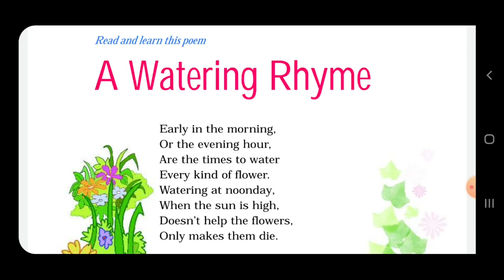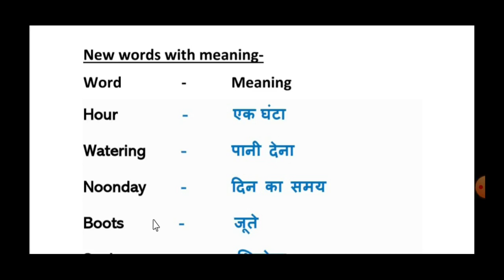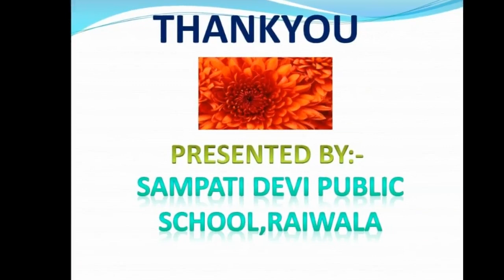English Class 4 Chapter 15